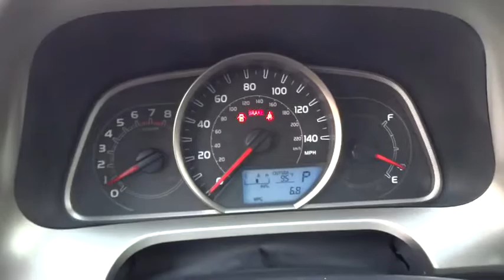2015 TOYOTA RAV4 Northern California, Redding, Sacramento, Red Bluff, Chico, CA FD149015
2015 TOYOTA RAV4

250 E. Cypress Ave.